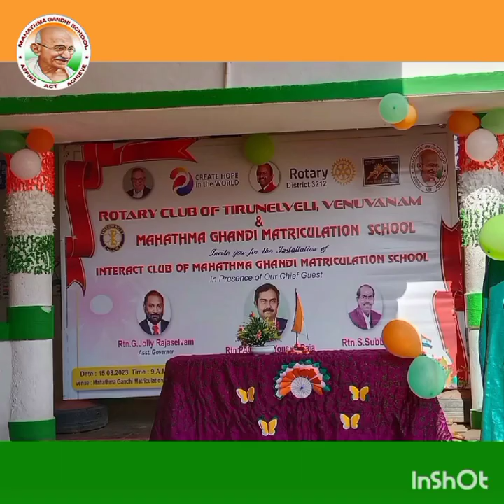INDEPENDENCE DAY - AUGUST 15, 2023